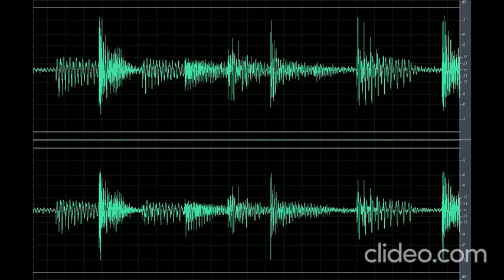Sound Scary Monster Roar (Nakakatakot)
Download the scary sound monster roar (nakakatakot) clip here for free OR CLICK here if the shortened link is no longer working